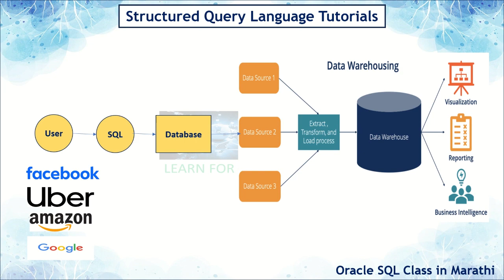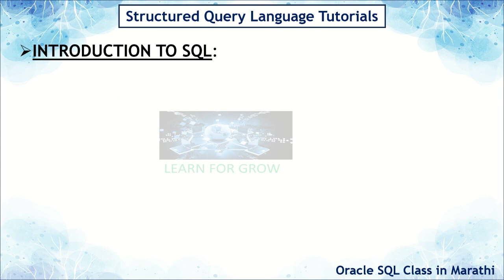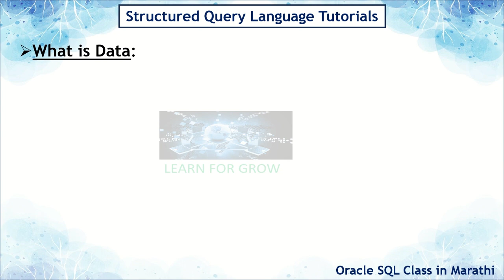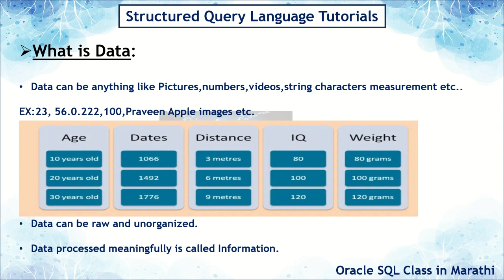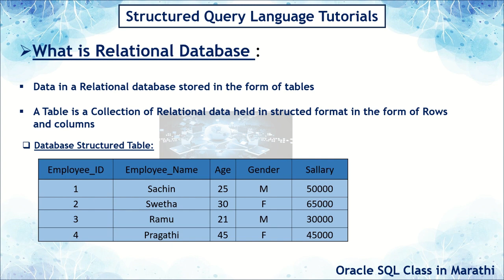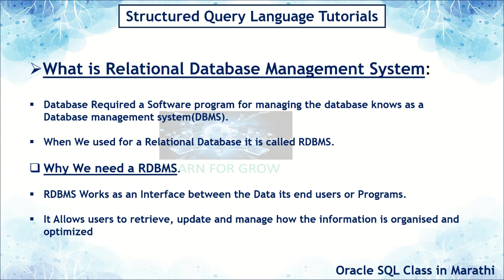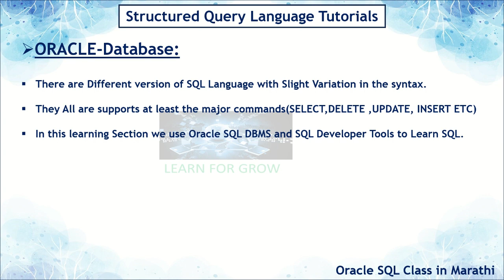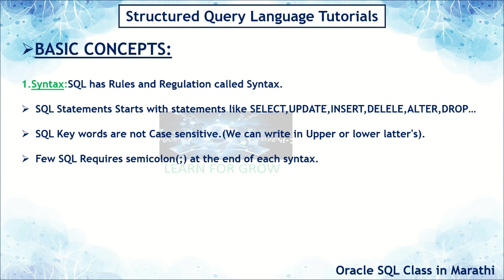SQL INTRODUCTION IN MARATHI| ओरेकल SQL मार्गदर्शन -अगदी संपूर्ण माहिती | Learn for grow | Class-01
"ओरेकल SQL मार्गदर्शन: डेटाबेस प्रबंधनाची सुरवात आणि अगदी संपूर्ण माहिती"

नमस्कार दोस्तों! आपले हे "ओरेकल SQL मार्गदर्शन" व्हिडिओ आहे, ज्यात आपण डेटाबेस प्रबंधनाचं एक नवं आणि महत्वपूर्ण जगत अन्वेषण करणार आहोत. आपल्या शिक्षणारीत्या, आपल्या प्रश्नांतरात, आणि आपल्या पहिल्या SQL प्रोजेक्टमध्ये आपलं संलग्न होणारं हे एक पूर्ण अनुभव येथे साझेदार करूया.

विषय:
1. ओरेकल SQL चे मौल्य आणि उपयोग:
आपलं प्रथम धरणं ओरेकल SQL च्या महत्वाचं आणि वापराचं वाढवणारं आहे. ओरेकल SQL एक शक्तिशाली डेटाबेस प्रबंधन सिस्टम आहे ज्यामध्ये आपलं डेटाबेस तयार करू शकता, त्यात डेटा संपादित करू शकता, आणि संग्रहित केलेलं डेटा प्राप्त करू शकता.

2. डेटाबेस प्रबंधन सिस्टम:
डेटाबेस प्रबंधन सिस्टम एक अद्वितीय प्रक्रिया आहे ज्यामध्ये आपलं डेटा संग्रहित केलं, संपादित केलं, आणि प्राप्त केलं जातं. त्याच्या माध्यमातून, डेटाबेस प्रबंधन सिस्टमला आपलं कोणतं माहिती आहे हे सांगणं सोपं होतं.

3. ओरेकल SQL च्या आवडत्या वस्तुसंची निवड:
आपलं येथे जाणून घेईल की, ओरेकल SQL च्या आवडत्या वस्तुसंची कोणती कोणती आहेत. त्यात तालिका, प्रमाणपत्र, विचारसंग्रह, इंडेक्स, आणि इतर काही गोष्टी आहेत ज्या मध्ये आपलं परिचित होण्यास सहायक असू शकतं.

4. वापरणारं सॉफ्टवेअर:
आपलं शिकणार आहे की, वापरण्यात येणारं सॉफ्टवेअर कोणतं आहे आणि त्याचं अद्वितीयता काय आहे. ओरेकल SQL वापरून डेटाबेस प्रबंधनातील सर्व प्रक्रियां सोपीपणे केली जातात, आणि त्यात सॉफ्टवेअरसाठी कोणतीही अतिरिक्त कसंटी असली नाही.

5. पहिलं SQL प्रोजेक्ट:
आपलं सोबत आहेत आपलं पहिलं SQL प्रोजेक्ट, त्यात आपलं अनुभव आणि शिकवणं येणारं आहे. आपलं सोडलं जाणारं आहे की, डेटाबेस प्रबंधन सफर सुरु करताना आपलं कोणतं उपयोग करू शकता आणि कशी विकसित करू शकता.

अनुभव आणि शिकवणं:
आपलं डेटाबेस प्रबंधन सफर सुरु करताना आपलं अनुभव हे अत्यंत महत्वपूर्ण आहे. आपलं प्रथम प्रकल्प तयार करणार आहे, ज्यातलं डेटा आपलं संग्रहित करणार आहे. आपलं विचार केवळ वाचून घेणार नाही, परंतु आपलं स्वयंचं हातमाळणं अनुभवाचं आहे.

टॅग:
OracleSQL: आपलं व्हिडिओ ओरेकल SQL संबंधित आहे हे सुनिश्चित करण्यासाठी आहे.

DatabaseManagement: डेटाबेस प्रबंधन संबंधित विषयांसाठी.

SQLIntroduction: SQL ची सुरवात कसी करावी हे सुनिश्चित करण्यासाठी.

LearnSQLMarathi: ओरेकल SQL मराठीत सिखण्यात मदत करणारं टॅग.

OracleDatabase: ओरेकल डेटाबेससाठी असलेलं संबंधित विषय.

DatabaseTutorial: डेटाबेस संबंधित ट्यूटोरियल साझेदार करणारं टॅग.

SQLQueries: SQL क्वेरीस संबंधित.

DatabaseSoftware: डेटाबेस सॉफ्टवेअरसाठी.

SQLInRealLife: SQL चे वापर वास्तविक जीवनात.

TechInMarathi: टेक्नॉलॉजी संबंधित मराठीतील विषय.

DataManagementTips: डेटा प्रबंधन सूचना आणि सुझाव.

हे टॅग्स वापरून, आपलं व्हिडिओ संबंधित सामग्री शोधविण्यासाठी लोकांना सुविधा होईल आणि तुमचं व्हिडिओ जलद पहोचायलं त्याची सुरवात करू शकता.

तुमचं डेटाबेस प्रबंधन सफर सुरू करण्यात यशस्वी असो!

नोट: हे एक सुमारे वर्णन आहे, आणि तुम्हाला आपलं आपलं व्हिडिओ विश्लेषण देण्यासाठी तुमचं विचार वापरा.